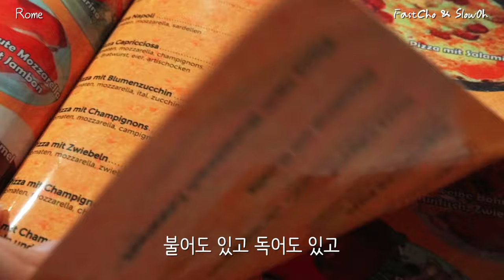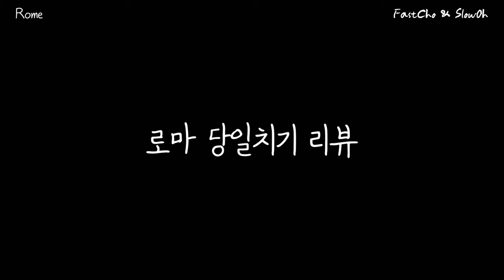로마 3대 젤라또🍦 중 최고로 꼽히는 지올리띠에서 로마의 휴일을 맛보았습니다 | 지올리티 | Pizzeria da Baffetto | 나보나 광장 [지중해 크루즈 11편]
로마는 봐도봐도 끝이 없고 질리지도 않네요
짧은 휴가 기간이 아쉽게 느껴지는 로마에서의 휴일입니다

로마의 휴일이라는 맛도 있던데 맛은 그냥 저냥 그랬던거 같아요 ㅎ

Time to Shine by tubebackr & Popsicles
  / tubebackr
  / popsiclesmusic